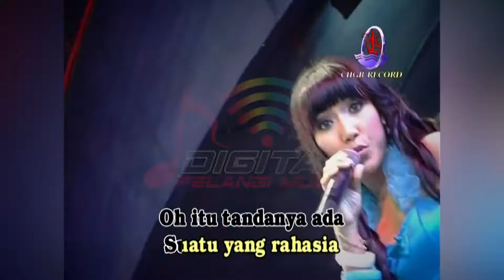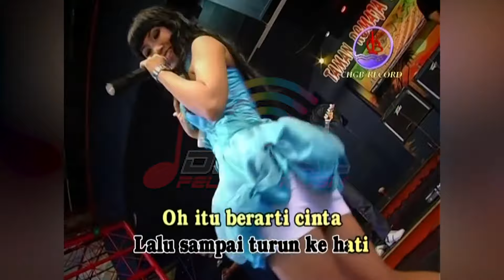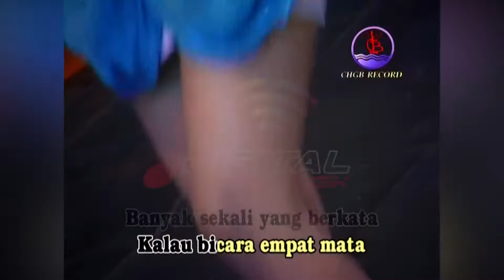Novi Andarista - Empat Mata (Official Music Video)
Full Album Dangdut Kenangan OM Kanaya LOPER SUSU, goyang dulu yuk bersama lagunya "Empat Mata"

Di DPM Dangdut Station, kamu bisa temuin lagu-lagu official dari Novi Andarista dan tentunya lengkap dengan playlistnya!